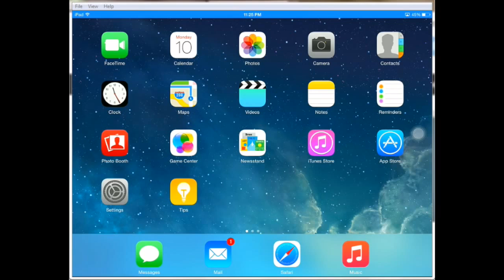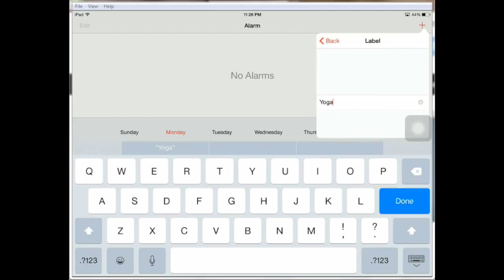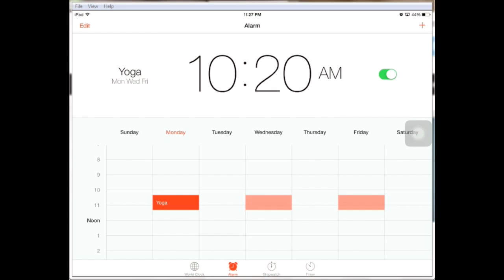How to Set An Alarm on an iPad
This short video tutorial will show you how to set an alarm on your iPad using the built in clock app.